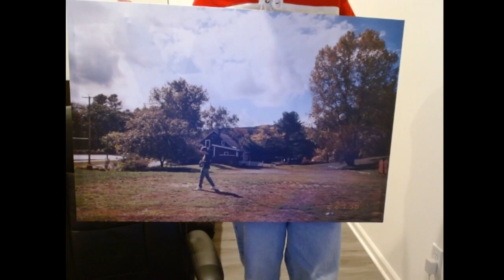Matt Sturniolo Twitch Stream (March 17, 2023)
Matthew Sturniolo live on Twitch: "watch me and chris carry nick"
-games: Fortnite
—FULL LIVE!

Time Stamps:
00:00 - system check
02:25 Matt shows his giant canvas
02:50 Matt shows his stuffed animal
03:38 Fortnite nicknames explanation
04:33 why we don't see Chris and Nick
04:52 Nick singing
05:14 Pepsi or Root Beer
07:14 Nick and Chris don't have personal twitch accounts
10:12 Matt mood Toy Story
11:02 Chris asking for a Pepsi
13:35 Matt's neck hurts
16:21 Chris wants to talk about the podcast
16:40 Matt's posture
17:00 Nick talks about the podcast
22:38 Matt's Fun fact
38:28 Chris rapping on Matt
38:51 Matt signed up to an email about Nick's tiktok
39:38 Chris' question to the chat
41:06 Nick is excited for the podcast
46:38 the dream man
47:46 the chat suggestion for Fresh Love
48:15 Chris' plans for Fresh Love
48:56 Nick enjoys editing videos
49:59 Chris about Fresh Love
56:28 temporary secrets
59:29 Chris speed date video
1:01:45 Lxst's song
1:02:24 tiktok drafts
1:16:47 St. Patrick's Day plans
1:17:37 Nick changes his pants
1:28:18 their for you page
1:31:48 is Chris a regular or cherry pepsi guy?
1:32:01 Matt'll continue Hogwarts Legacy
1:35:21 Matt needs to watch Harry Potter
1:35:50 Nick has to edit tomorrow's video
1:40:50 Super cuts all the way: their old videos
1:42:34 Chris wants to go to a gun rage for a video
1:50:35 Matt's post Malone favourite song
2:00:27 French Chris
2:28:14 Matt'll probably play Roblox
2:28:24 Minecraft?
2:31:55 Car Video
2:34:00 final remarks: podcast
2:36:32 Chris' brand
2:37:20 Chris' meme

-Follow the Triplets on Instagram : @sturniolo.triplets
-Follow the Triplets on TikTok : @sturniolo.triplets
-Follow the Triplets on Twitch : @sturniolos

-Follow Chris on Instagram : @christophersturniolo
-Follow Chris on TikTok : @christophersturniolo

-Follow Nick on Instagram : @nicolassturniolo
-Follow Nick on TikTok : @nicolassturniolo

-Follow Matt on Instagram: @matthew.sturniolo
-Follow Matt on TikTok : @mattsturniolo